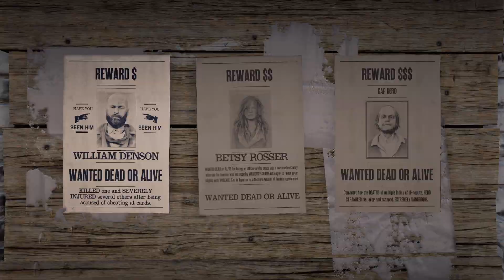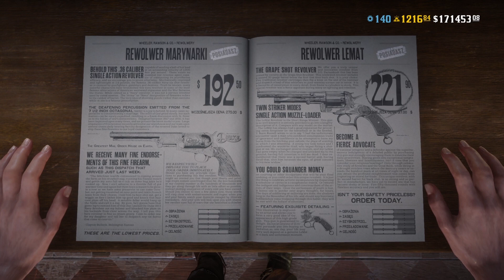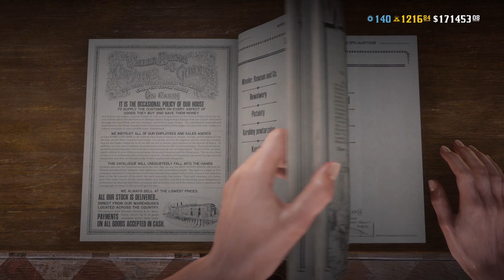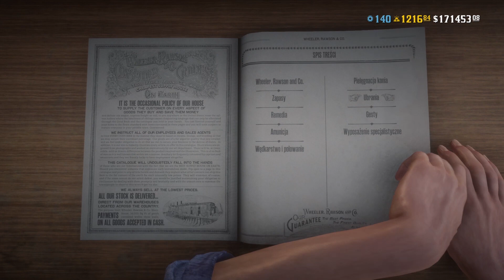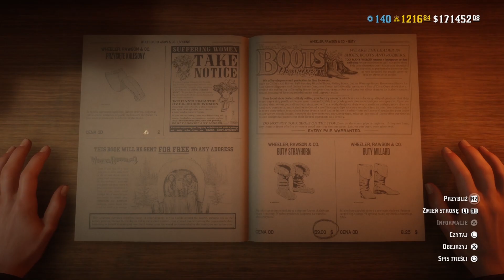W KOŃCU PREMIE NA HAJS, MNÓSTWO ZNIŻEK - SALON NEWS - RED DEAD ONLINE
Serwer Discord o RDO:
Witam na kanale który jest poświęcony grze Red Dead Redemption 2 i Red Dead Online. Znajdziesz tutaj informacje o aktualizacjach, premiach, zniżkach a także oczywiście poradniki które pomogą Ci lepiej i efektywniej grać.
Jak zarobić pieniądze? Jak zdobyć złoto? Najlepszy sposób na expa?
To wszystko znajdziesz na tym kanale.